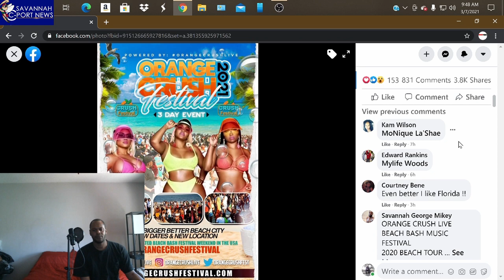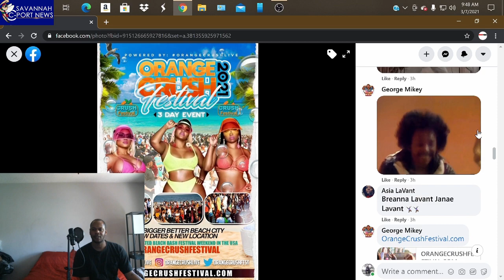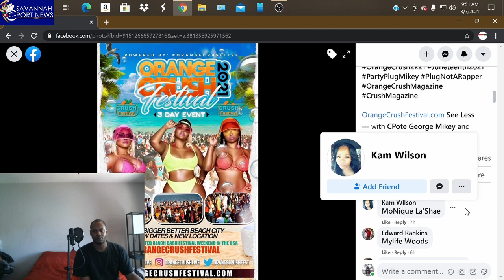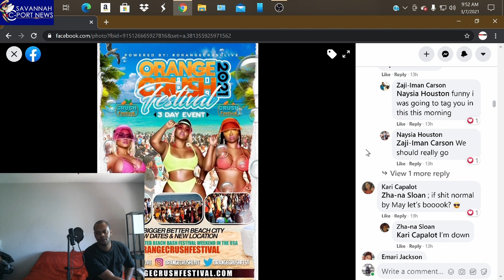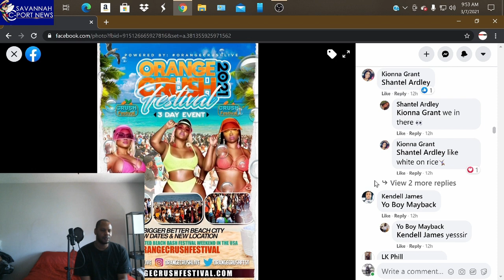Orange Crush Festival To Be Moved From Tybee Island To Jacksonville Beach Florida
The tradition of having Orange Crush at Tybee Island is no more because the organizer for the event "Orange Crush" is set to move the festival to a new location and date for Jacksonville Beach, FL on June 18th-20th. Reading comments about the transition.